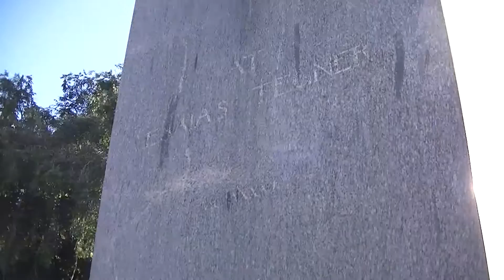【juguetes de trenes】Thomas y sus amigos T-05 James 0en Strömparterren, Estocolmo, Suecia 00512 es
【juguetes de trenes】Thomas y sus amigos T-05 James